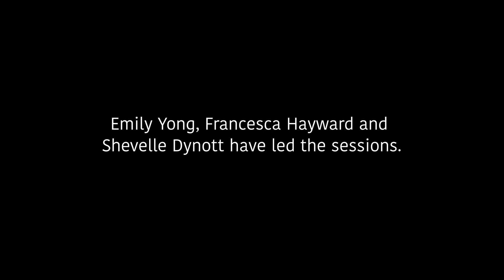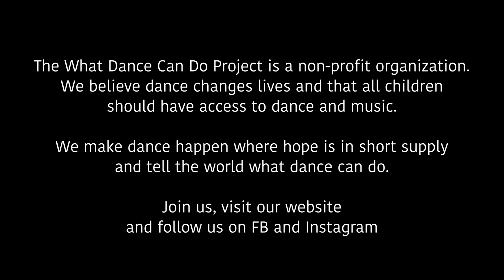Dance program "Alice" - Falconbrook Primary School London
Over the 22/23 school year, a group of 16 children from the Falconbrook Primary School in London have taken part to a free dance program. Professional dancers lead the weekly session. Together they create a piece inspired by "Alice's adventures in Wonderland". The piece will be presented on stage in June 2023.